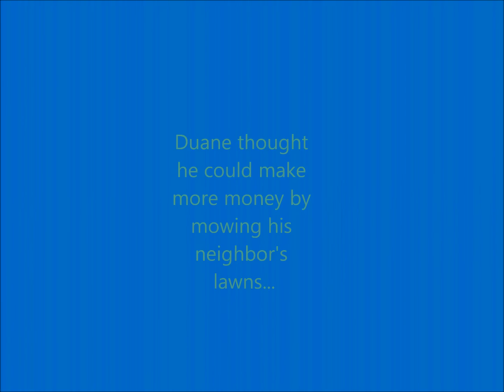Teen Book Trailer: Lawn Boy by Gary Paulsen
Teens at the Mesa County Libraries created book trailers as part of the 2011 Summer Reading Program.